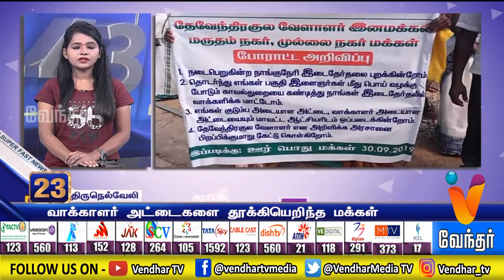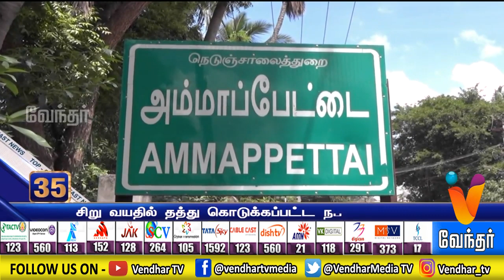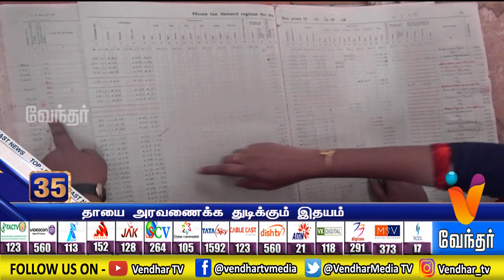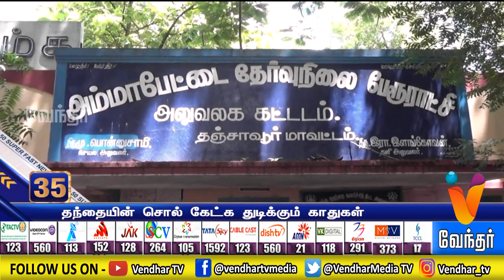Morning News - Top 50- (02/10/2019)